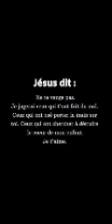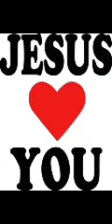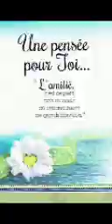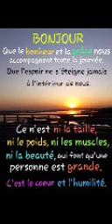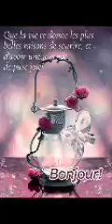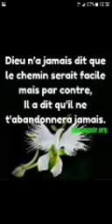ozali nzambe (tu es Dieu) Acapella officiel KNG prod